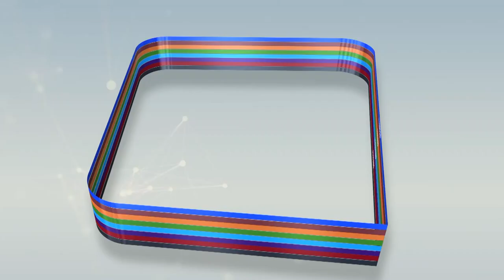Ettub Murid waxtàné Serigne Modou Rokhaya bu Darou Salam